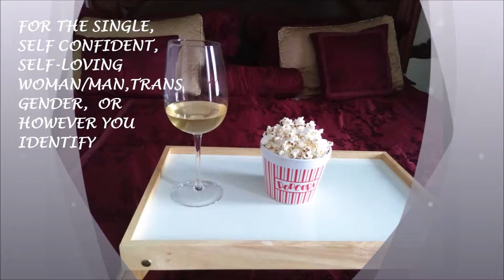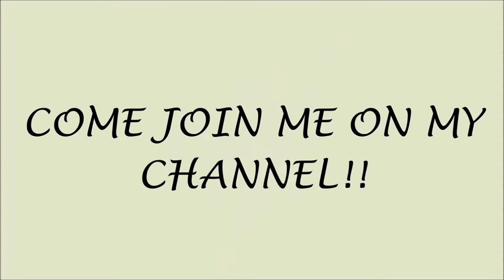HOW TO FEEL LOVED ON VALENTINE'S DAY | HAUTE Style&HairXpektations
In this video, you will be drawn into my world of feeling loved on V-day. Its pretty simple.